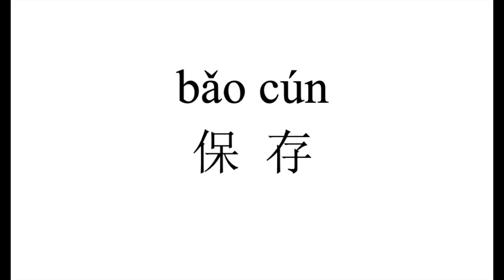109 How to pronounce 保存（bao cun ） in Chinese?|普通话水平测试用普通话词语表（表一）